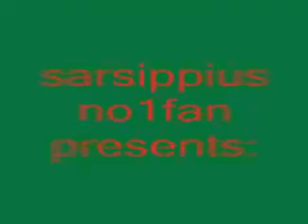Paranoia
My sixteenth ball machine.